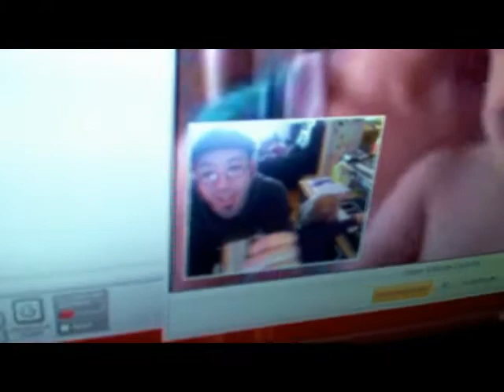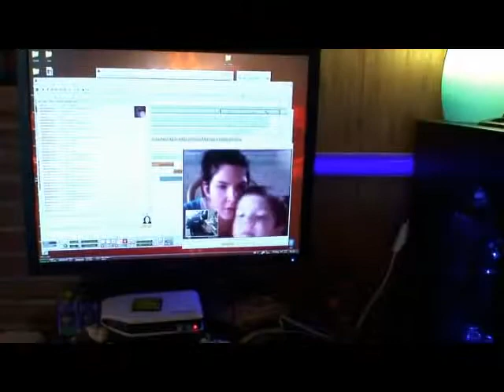Oliver Throws Down some MAD BEATS While Camming a HOTTIE ^.^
Yo yo ..  Oliver the "Smalliver" is thrashing some DOPE TECHNO BEATS while camming a total hottie.  AWWW YEAH.

Actually -- this is our daily ritual.  A good friend of mine (who has three year old triplet boys) webcams Oliver and I.  The kids exchange giggles and waves -- it's SO CUTE.

This time, I was working on a techno track and thought it would be cool to let Oliver have a go at it.

This is the resulting video!  WEE FUN!